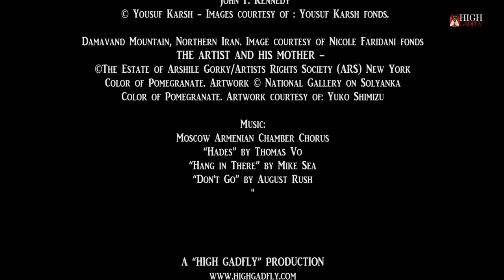The Day After - Armenians of tomorrow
"The Day After" is a video essay composed of scenes from films depicting the Armenian genocide, still images of Armenian famous figures combined with archive footage and videos of Armenian march for justice in Los Angeles in 2015 during the commemoration ceremony of 100th anniversary of the Armenian genocide. The video is divided into three parts, a devastating past, a dignifying present and a promising future which belongs to Armenian children and the time to celebrate it is now.